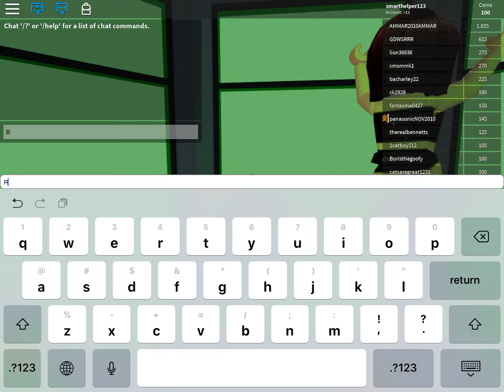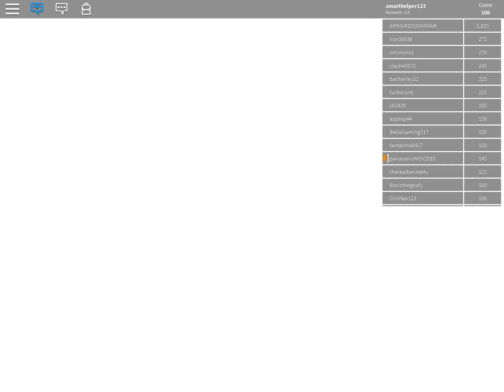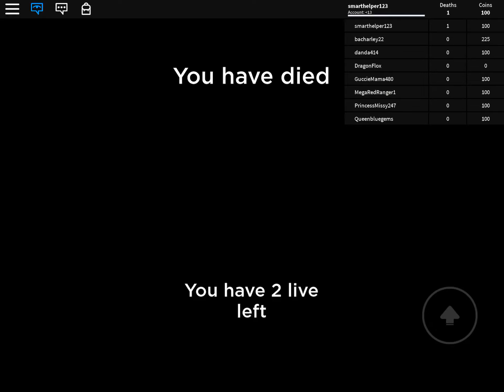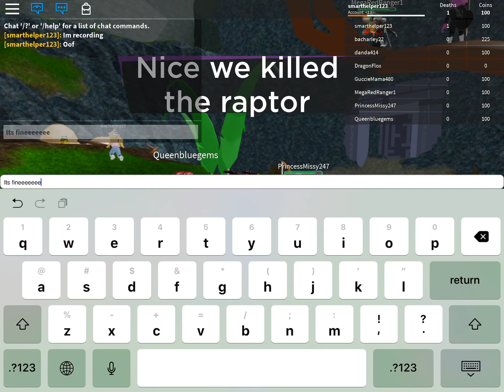Dino in roblox!? Time travel